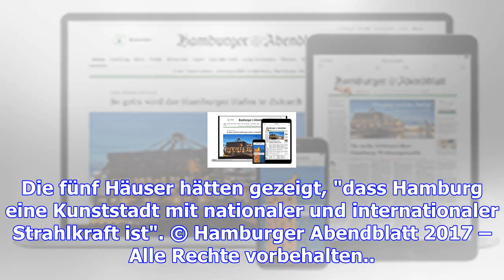7300 museumsbesucher auf dem diesjährigen tag der kunstmeile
7300 museumsbesucher auf dem diesjährigen tag der kunstmeile
18.12.17 Hamburg. Mit 7300 Besuchern war auch der diesjährige Tag der Kunstmeile am 15. Dezember ein...